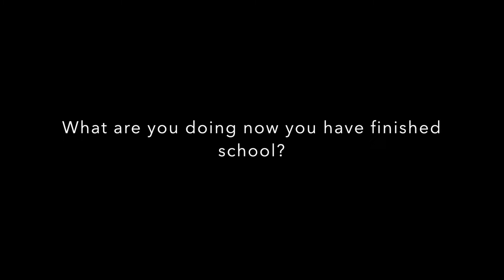Mossbourne Rowing Academy Case Study: Robine van Doorn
Hear the story of Robine van Doorne, graduate of Mossbourne Rowing Academy and how she's now attending Tulsa University on a rowing scholarship!